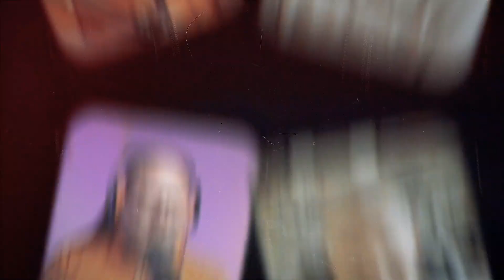The Up Bus Podcast Episode 10 | We Built The Up Bus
On this episode of The Up Bus Podcast, Jasen Rice and Jason Harris discuss building the Up Bus, NADA 2024, being proactive with your used car operations and reveal The Up Bus! 🚐

Listen To The Up Bus Podcast:
Apple Podcast: